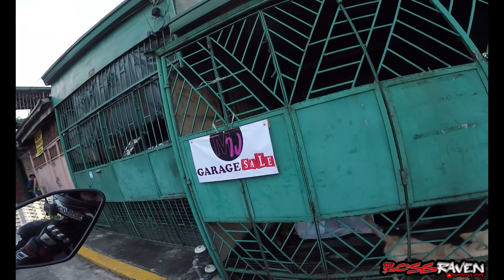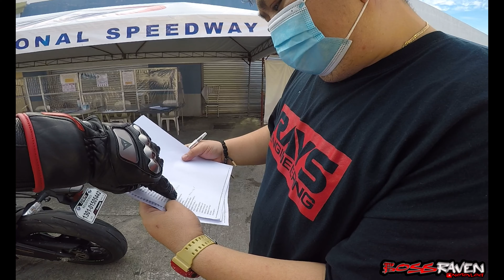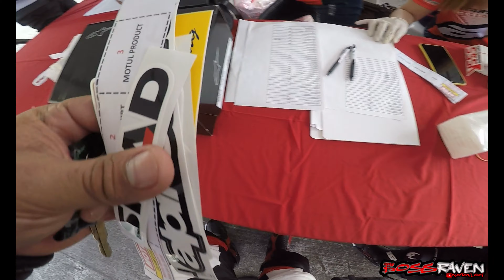MOTUL TRACK DAY | MT09 | RACING !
It such a great day na first time ko sa track ng Clark International Speedway together with famous vloggers MAKINA, BROGANG, NAJ ABDUL and BIANCA RUFINO na nakikita ko lang thru screen, so it's my pleasure na maka fist bam ko sila. Super saya and enjoy, new friends, new unforgettable experiences and new bisyo ang mag race track haha!!.